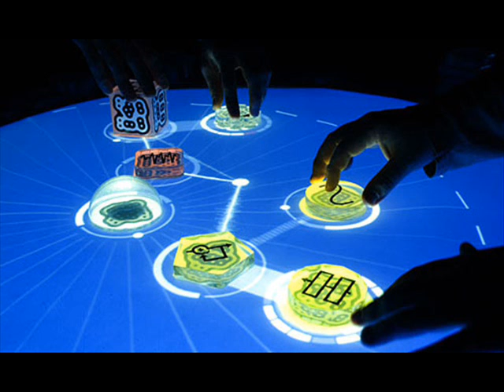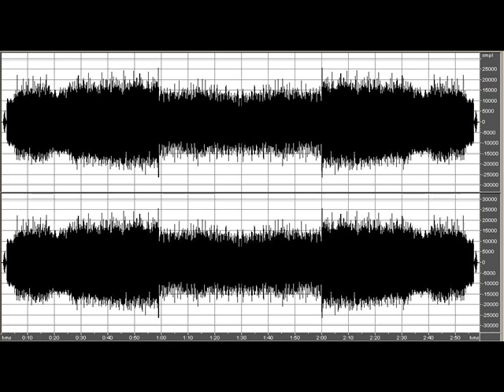Lucy London - My Name Is Lucy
I tried to upload a high quality video of the song that i like so much..